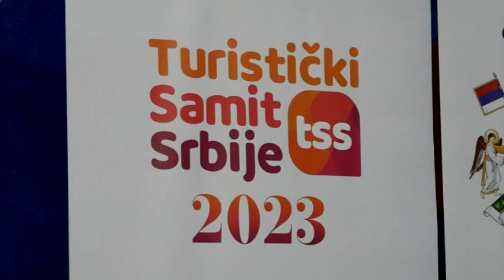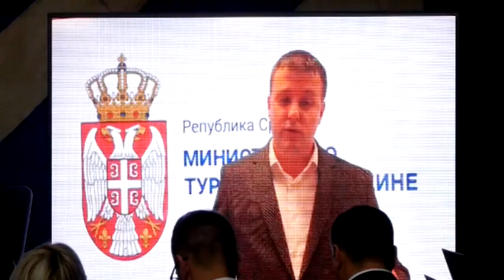U Vrnjačkoj Banji odrzan prvi samit turizma i privrede